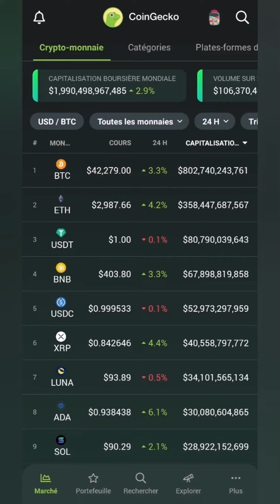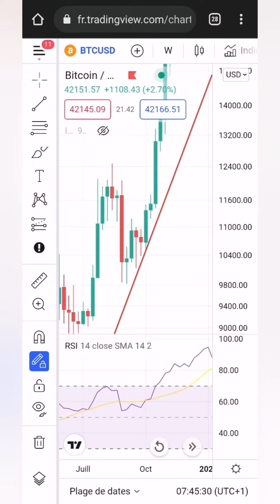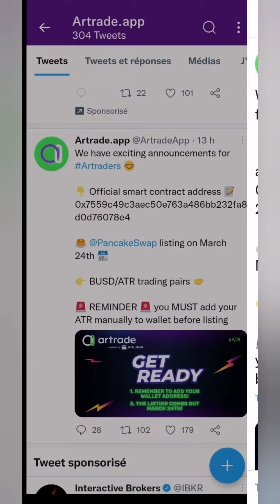📢BITCOIN NOUVEAU BREAK + INDICATEUR LONG TERME ULTRA BULLISH🚀CONTENT D'ÊTRE DANS LE MARCHÉ CRYPTO 😁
➡️Nouvelle ICO du moment avec le réseau social déjà fonctionnel Punchword.

Prépare ton équipe d'artiste avec le jeu P2E de Nafstar, 3 cartes offertes avec ce lien